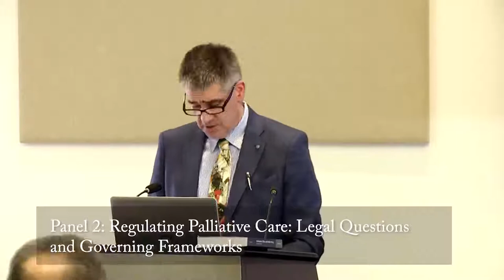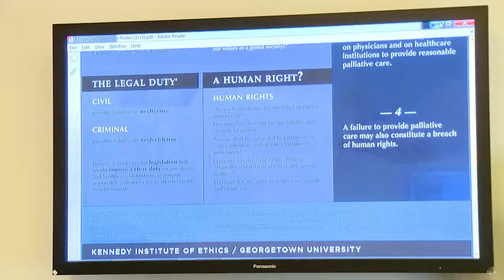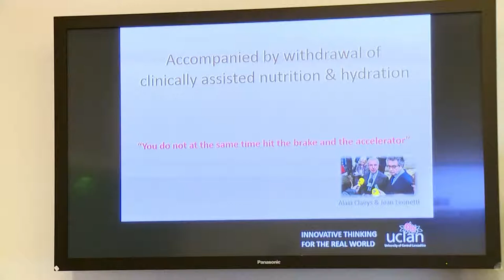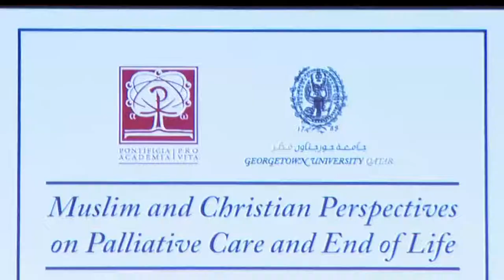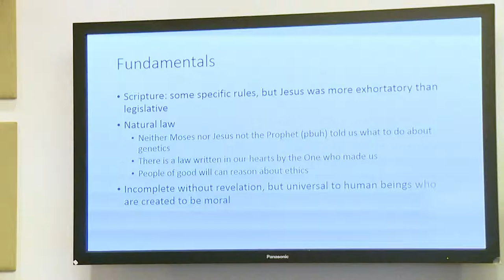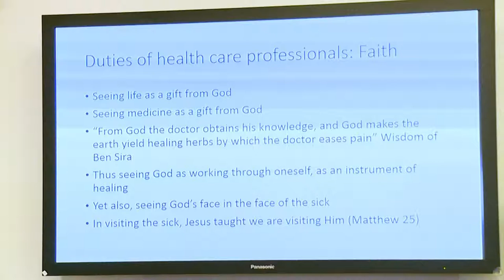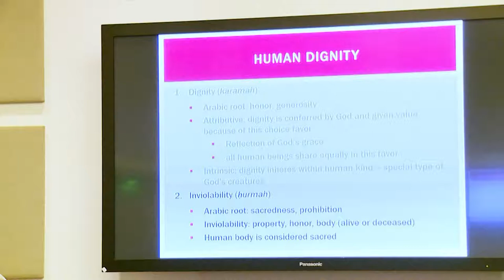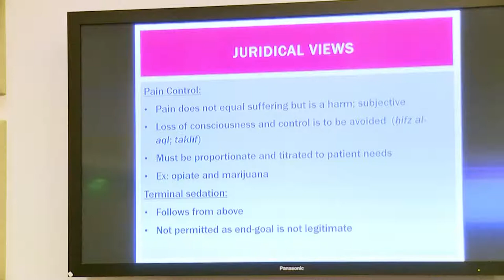The Christian and Muslim Perspectives on Palliative Care Conference - Day 1 PM Session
The Christian and Muslim Perspectives on Palliative Care Conference held on January 22 and 23, 2019,  was jointly organized by the Vatican’s Pontifical Academy for Life and Georgetown University in Qatar with the aim of initiating a multidisciplinary exchange on the issues surrounding the treatment of  patients facing life threatening illness and death, with a particular focus on opportunities and barriers to care in the region.

Panel 2: Regulating Palliative Care: Legal Questions and Governing Frameworks

- Dr. Kartina A. Choong, Reader of Medical Law and Ethics, Lancashire Law School at University of Central Lancashire
- Dr. John Keown, Rose F. Kennedy Professor of Christian Ethics, Kennedy Institute of Ethics

Panel 3: Framing Palliative Care: Ethical Concepts and Principles

- Dr. Aasim Padela, Director, Program on Medicine and Religion at University of Chicago
- Dr. Daniel Sulmasy, Acting Director, Kennedy Institute of Ethics